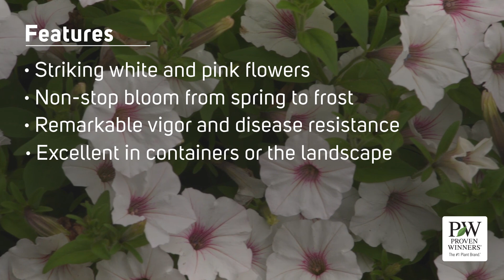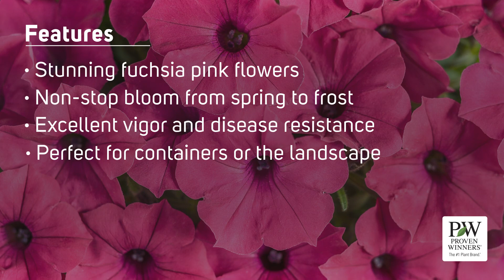Supertunia Vistas from Proven Winners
Dreaming of a colorful spring? There's nothing like Supertunia Vista® varieties when you want to add high impact color to the garden that will last from spring to frost! Supertunia Vistas are well known in the gardening world, they out-bloom, out-grow and outshine any other petunia on the market. Plus, they are the only petunia that doesn’t require deadheading! Only a few proud varieties have earned the title & honor of Supertunia Vista. They're extremely vigorous, making them perfect for the landscape where they create blankets of bold color, or in hanging baskets & large containers where they have room to show off. If using them in container recipes, be sure to pair them with other high vigor plants. Watch for them at your local garden center this spring...learn more, and see the range of colors available right

FOLLOW US FOR EVEN MORE IDEAS AND GARDEN ADVICE!